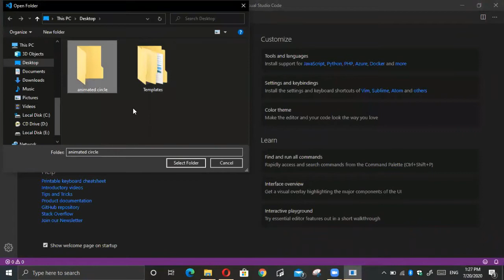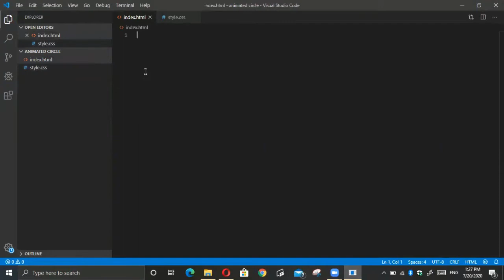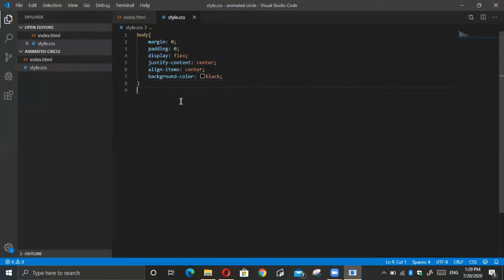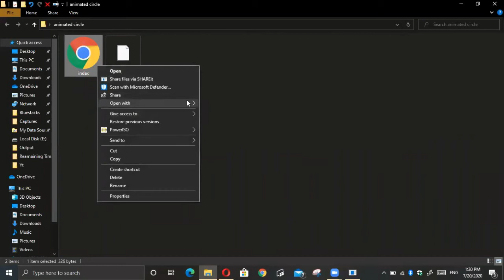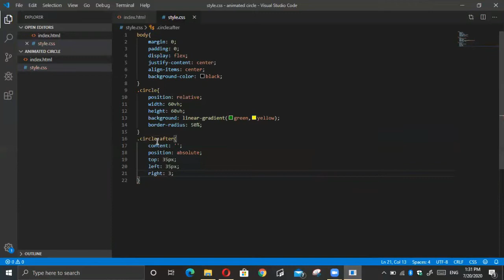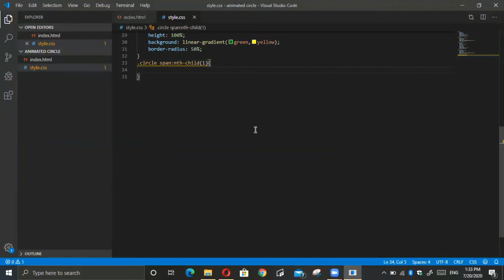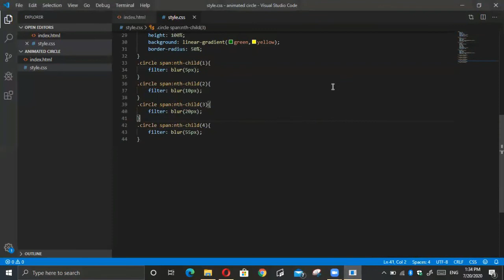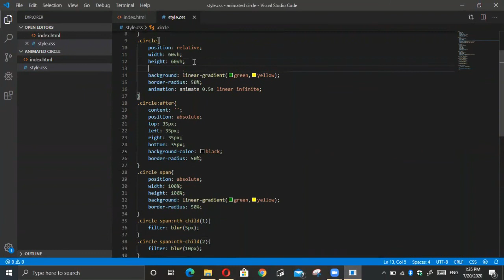How to make Animated Circle | HTML&CSS | Online Web Tutorials | TH Developers.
Hello Guys,
       This our new video on Animated Circle. In this video you will able to understand that how VS code works.

Hope you will enjoy and learn from this video.

You can visit here for more details.
       This our new video on Neon Button Hover. In this video you will able to understand that how VS code works.